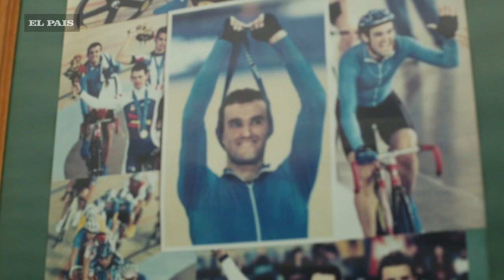Del enterito prestado a la larga caravana hasta Paysandú: Milton Wynants repasa fotos de Sidney 2000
El ciclista de Paysandú ganó la medalla de plata en ciclismo en los Juegos Olímpicos de Sidney 2000. En 2020, 20 años después de conseguir la última medalla con Uruguay, repasa los momentos más importantes de ese logro.